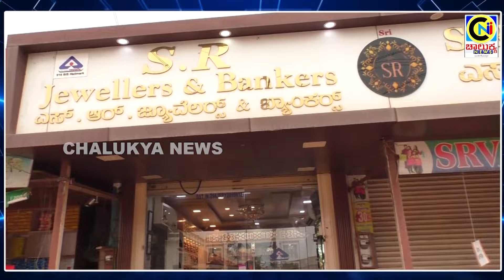Chikkanayakanahalli : ಮೈಕ್ರೋ ಫೈನಾನ್ಸ್ ಗಳ ಹಾವಳಿ ಅನೇಕ ಮಹಿಳೆಯರ ಜೀವನ ಹಾಳು| Chalukya News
Chalukya News  Kannada
 First time in India, Available in all regional languages across the country.
World at your fingertips @ CHALUKYA NEWS KANNADA
About Us: CHALUKYA NEWS Kannada brings you unbiased and comprehensive coverage of news and entertainment programmes in India. CHALUKYA NEWS delivers reliable information across all platforms: TV, Internet and Mobile.